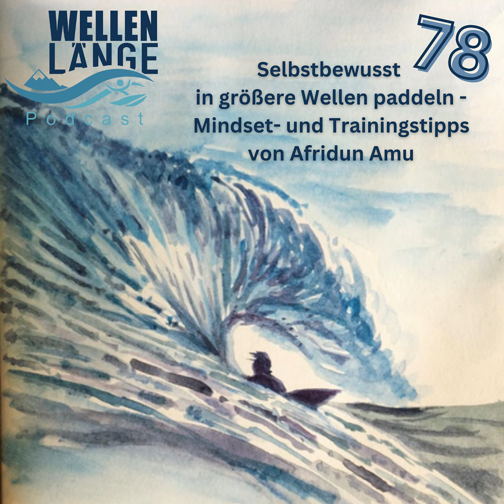78 – Selbstbewusst in größere Wellen paddeln - Mindset- und Trainingstipps von Afridun Amu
Im zweiten Teil unseres Gesprächs erzählt Afridun Amu von seiner Vorliebe für große Wellen, wie er dazu gekommen ist und wie er sich auf solche Sessions vorbereitet. Es gibt einige Tipps zum Nachahmen und Afri stellt sein anstehendes Projekt, in Kooperation mit Yaar.e.V., im Bereich Surftherapie vor, in dem es vornehmlich um durch Flucht und Terror traumatisierte Afghan*innen geht.

Meine Cooperationspartner:

Freaks of Fashion:
Surfdesigns und mehr von Markus aus Hamburg

Vereinzelt setze ich in meinen Shownotes sogenannte Affiliate oder Partner Links, wenn Ihr diese klickt und auf der entsprechenden Seite etwas kauft erhalte ich ein Provision, für Euch ändert sich beim Kauf nichts. Ich danke Euch für Eure Unterstützung. Entsprechende Link kennzeichne ich mit einem (*P)

Vielen Dank an alle Artists für die tollen Soundfiles!

findet Ihr eine Auflistung aller benutzten Effekte